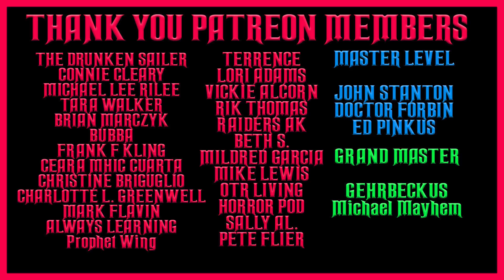LET GEORGE DO IT DETECTIVE PULP OLD TIME RADIO SHOWS #2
TIMESTAMPS:

00:00 INTRO
00:57 DESTINATION DEAD END
30:55 JOURNEY INTO HATE
1:00:49 FORTY TWO ON A ROPE
1:30:47 THE SMUGGLERS
2:00:46 AM I MY BROTHERS KEEPER
2:28:00 BEWILDERED BIRD WATCHER
2:57:05 THE WOLF PACK
3:26:53 UNDER THE RIVER
3:56:37 THE SPIRIT WORLD
4:26:39 FRIENDSHIP CLUB
4:56:49 HAVE SOME EXCITEMENT
5:26:59 A PIECE OF PUBLICITY
5:56:41 MR. KORAWSKI AMERICAN
6:26:51 CRY MURDER
6:56:36 THE GHOST ON BLISS TERRACE
7:26:12 THE CORPSE THAT TOOK A POWDER
7:56:01 A MINOR CASE OF MURDER
8:25:43 THE FATHER WHO HAD NOTHING TO SAY
8:55:21 THE HEARSE THAT WAS PAINTED PINK
9:25:10 THE LITTLE MAN WHO WAS EVERYWHERE
9:54:50 THE SEVEN DEAD YEARS
10:24:23 STAND IN FOR MURDER
10:54:05 DEATH IN FANCY DRESS
11:23:47 MURDER AND ONE TO GO